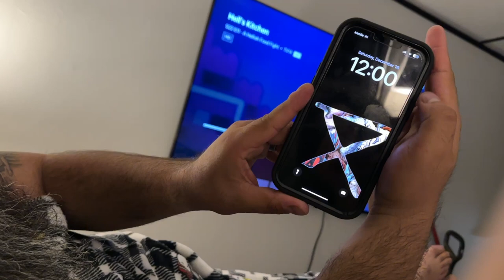Vlogmas Day 17: Duke's 9th Birthday